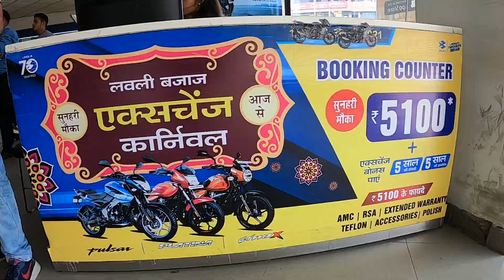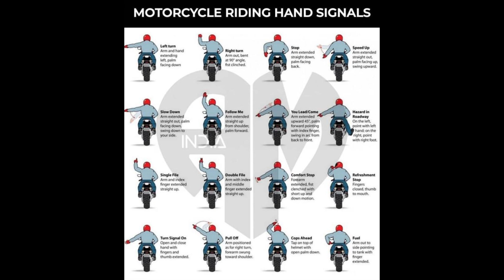Bajaj Dominar 250 Bs6 ki Delievery Lanay Ja Rahay hai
Bajaj Dominar 250 Bs6

Vlog-39

"Ankur The Rider"